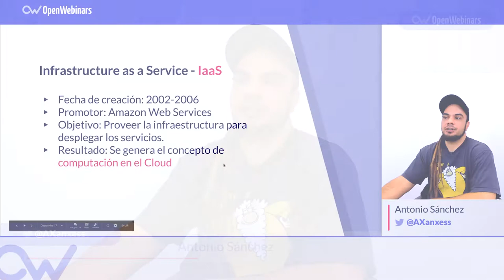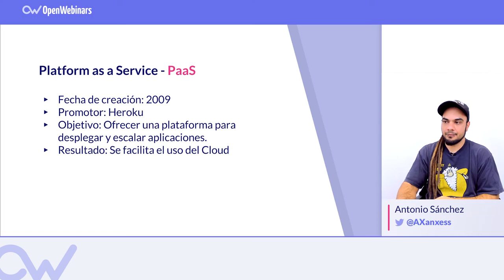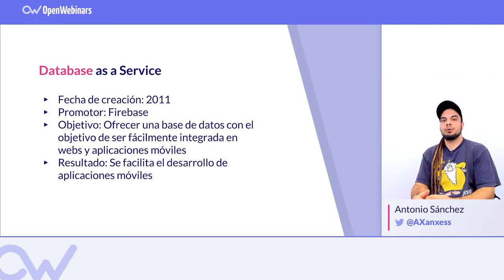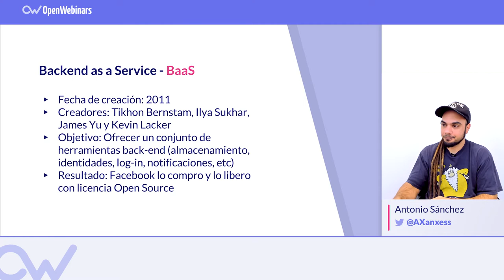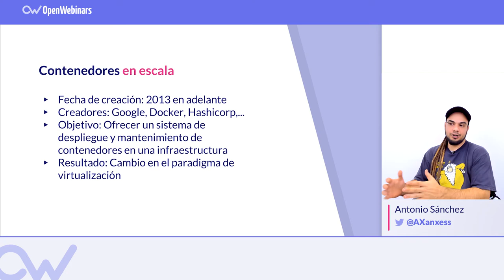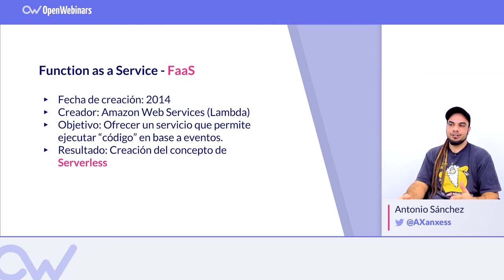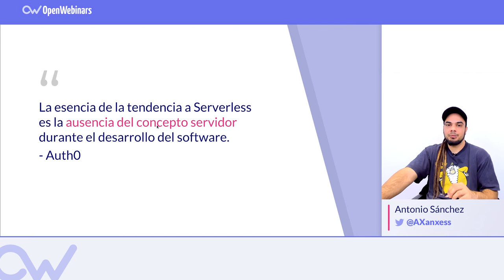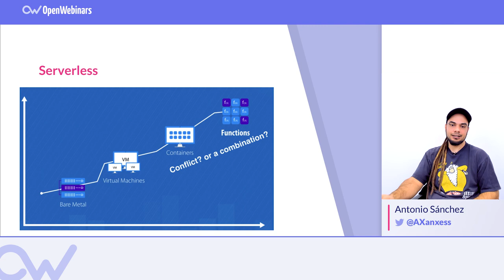SERVERLESS, LA EVOLUCIÓN NATURAL DE LA INFRAESTRUCTURA TI (PARTE II)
Seguimos viendo la evolución de la infraestructura IT hasta llegar a Serverless.